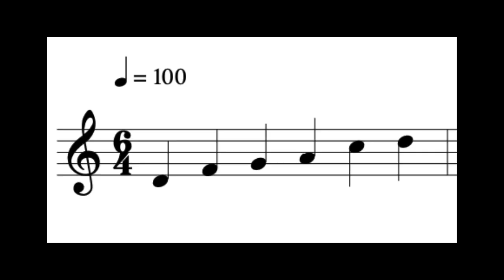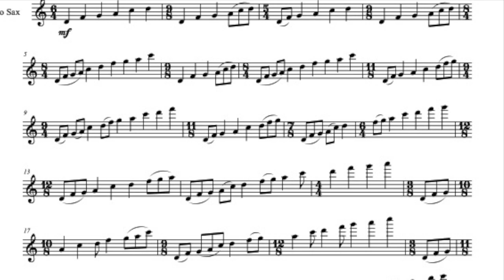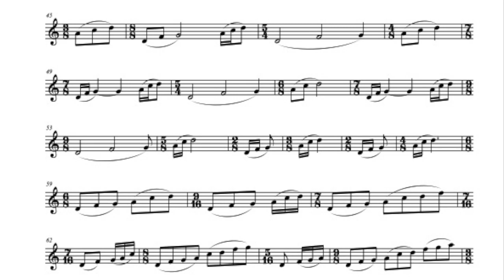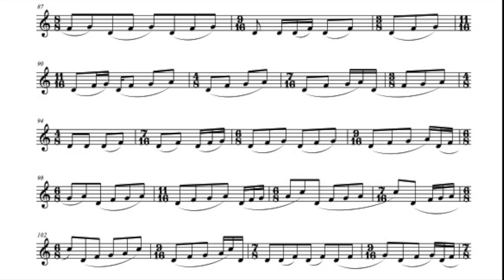John C. L. Jansen - Edible Numbers Buffet Senzo Mana Mouthpiece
Jacob Swanson - alto saxophone

Buffet Senzo
Mana Mouthpiece
Ishimori Woodstone SS Ligature
SS LeFreque
Vandoren 3.5 V12 reed